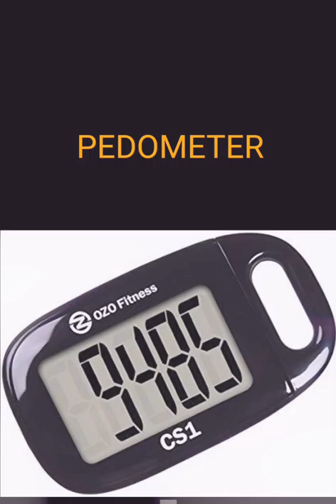Electrodomésticos en inglés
Vocabulario de inglés relacionado con los electrodomésticos y otras cosas eléctricas. Con pronunciación americana e imágenes.

AIRE ACONDICIONADO: AIR CONDITIONING
ALTAVOZ: SPEAKER
ANTENA PARABÓLICA: PARABOLIC ANTENNA
APARATO ELÉCTRICO: ELECTRICAL APPLIANCE
ASPIRADORA: VACUUM CLEANER
BATIDORA ELÉCTRICA: MIXER
BOMBILLA: LIGHT BULB
BRACERO: UNSKILLED WORKER, LABOURER
CABLE DE LA CORRIENTE: LEAD
CAFETERA AUTOMÁTICA: COFFEE MACHINE
CAFETERA ELÉCTRICA: COFFEE MAKER
CAFETERA EXPRÉS: ESPRESSO COFFEE MAKER
CALIENTAPLATOS ELÉCTRICO: ELECTRIC HOTPLATE
CAMPANA EXTRACTORA DE HUMOS: COOKER HOOD
CARGADOR AUTOMÁTICO: AUTOMATIC LOADER
CEPILLO DE DIENTES ELÉCTRICO: ELECTRIC TOOTHBRUSH
COCINA ELÉCTRICA: ELECTRIC COOKER
CORTACÉSPEDES ELÉCTRICO: ELECTRIC LAWN MOWER
CORTAPELOS: CLIPPERS
CUCHILLO ELÉCTRICO: ELECTRIC KITCHEN KNIFE
DESPERTADOR ELÉCTRICO: ELECTRIC ALARM CLOCK
ELECTRICIDAD: ELECTRICITY
ENCHUFE HEMBRA: SOCKET
ENCHUFE MACHO: PLUG
EQUIPO ALTA FIDELIDAD: HI-FI SYSTEM
ESCÁNER: SCANNER
ESTUFA ELÉCTRICA: ELECTRIC FIRE
EXPRIMIDOR ELÉCTRICO: JUICER
FOCO: FOCAL POINT
FREIDORA ELÉCTRICA: DEEP-FAT FRYER
FRIGORÍFICO: REFRIGERATOR
FUSIBLE: FUSE
HORNO: OVEN
IMPRESORA: PRINTER
INTERRUPTOR: SWITCH
LAVADORA AUTOMÁTICA: AUTOMATIC WASHING MACHINE
LAVAVAJILLAS: DISHWASHING MACHINE
LICUADORA: BLENDER
LINTERNA: TORCH
LÁMPARA: LAMP
MANDO A DISTANCIA: REMOTE CONTROL
MAQUINA DE COSER: SEWING MACHINE
MASTURBADOR ELÉCTRICO: ELECTRTIC MASTURBATOR
MICROONDAS: MICROWAVE
MICRÓFONO: MICROPHONE
MOLINILLO DE CAFÉ ELÉCTRICO: ELECTRIC COFFEE GRINDER
MÁQUINA DE AFEITAR ELÉCTRICA: ELECTRIC SHAVER
NEVERA: FRIDGE
ORDENADOR PERSONAL: PERSONAL COMPUTER
PICADORA DE CARNE: MINCER
PLANCHA ELÉCTRICA: ELECTRIC IRON
PODÓMETRO: PEDOMETER
PROYECTOR DIAPOSITIVAS: SLIDE PROJECTOR
PULSÓMETRO: HEART RATE MONITOR
SANDWICHERA: TOASTED SANDWICH MAKER
SECADOR DE PELO: HAIRDRYER
SECADORA ELÉCTRICA: TUMBLE DRIER
TELEVISOR: TELEVISION
TELÉFONO: PHONE
TERMO ELECTRICO: THERMO ELECTRIC

TETERA: TEAPOT
TIMBRE: BELL
TOCADISCOS: RECORD PLAYER
TOMA DE CORRIENTE: PLUG SOCKET
TOSTADOR DE PAN: TOASTER
TUBO FLUORESCENTE: FLUORESCENT LAMP
VENTILADOR: ELECTRIC FAN, VENTILADOR
VIDEOCONSOLA: GAMES CONSOLE
VIDEOCÁMARA: VIDEO CAMERA
VIDEOTELÉFONO: VIDEO TELEPHONE
VÍDEO: VIDEO
ZUMBADOR: HUMMING, BUZZER